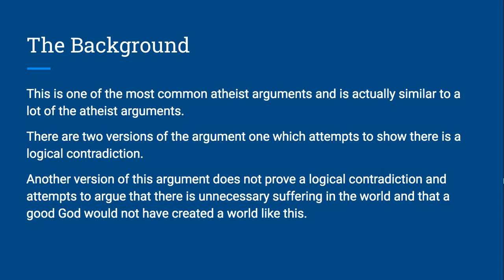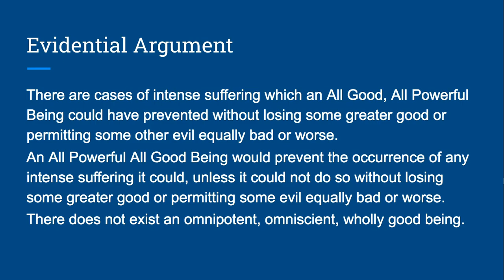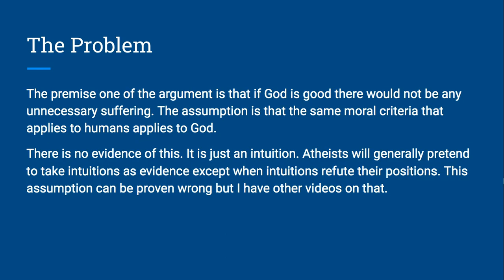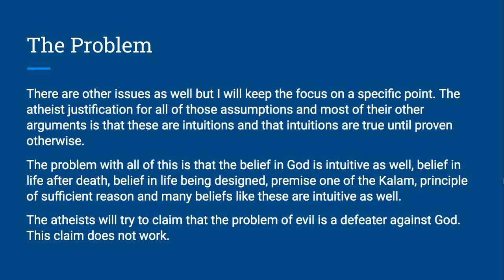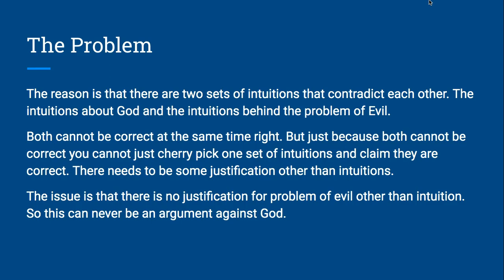Why the Problem of Evil cannot work even in principle